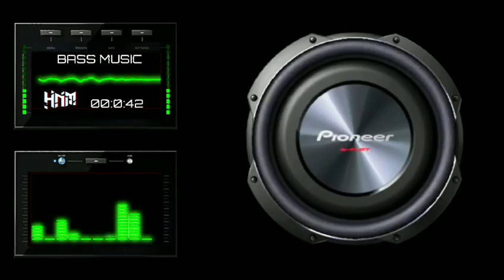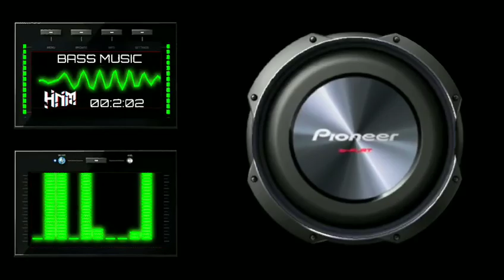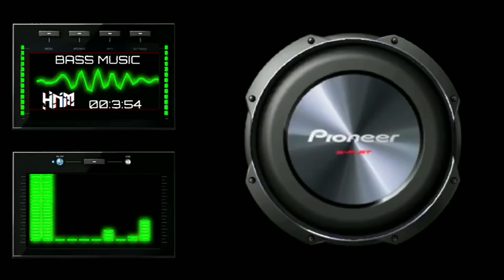|KATHI MELA KATHI|SETHU POVATHU ENTHEN|BASS BOOSTED|HIGH QUALITY AUDIO|BASS MUSIC|